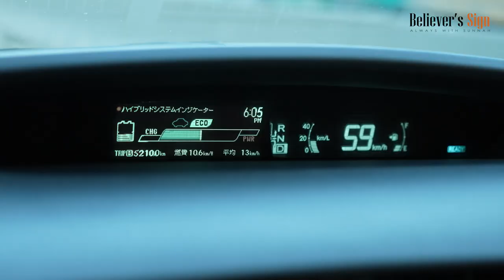ঢাকা বিশ্ববিদ্যালয়ের জুনায়েদ ভাইয়ের সাথে কী ঘটল চলুন দেখি 👇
৮৯০ টাকায় ১০টি চমৎকার আতর ✅
সাথে ৩০০ টাকার কুপন 🔻
সাথে আরও একটি প্রিমিয়াম হুডি ❤️

ঢাকা বিশ্ববিদ্যালয়ের সম্মানিত গ্রাহক এই গিফট পেয়েছেন!

আপনিও কিন্তু পেতে পারেন আমাদের এই গিভওয়েতে অংশ নিলে।